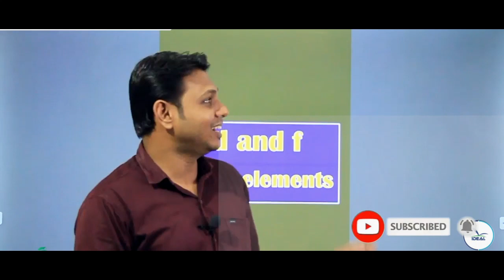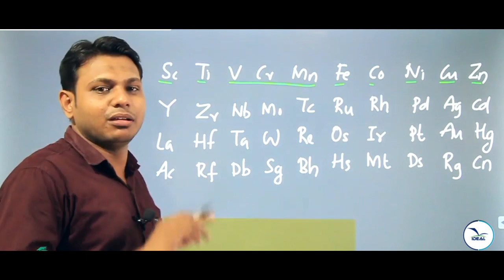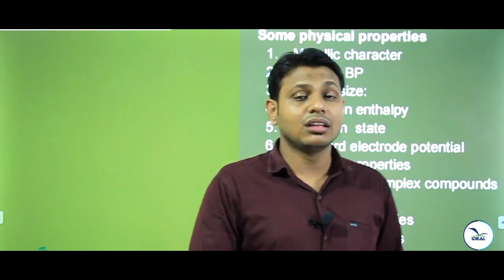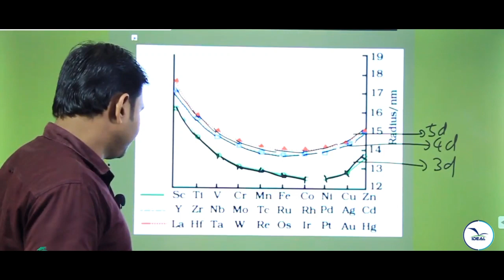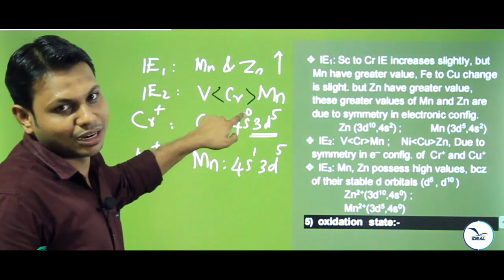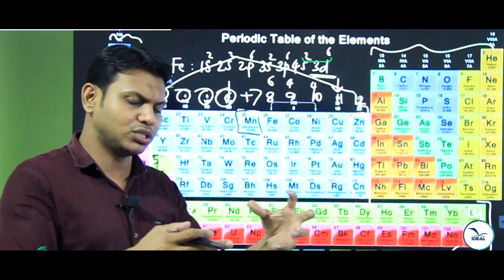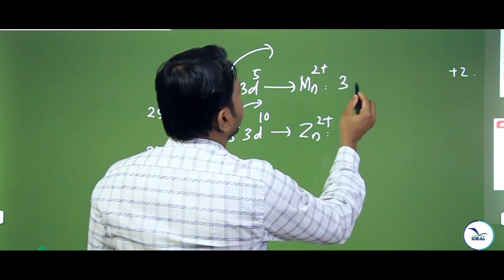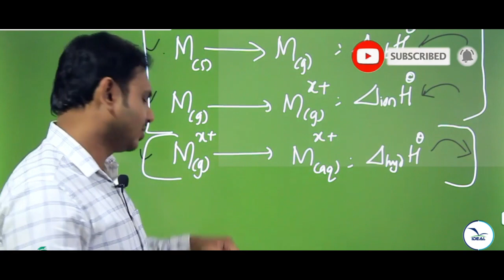PLUS TWO CHEMISTRY - THE d AND f BLOCK ELEMENTS PART 1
CLASS BY NR